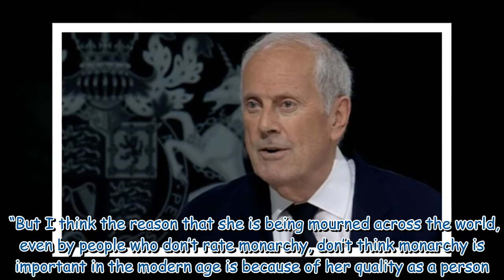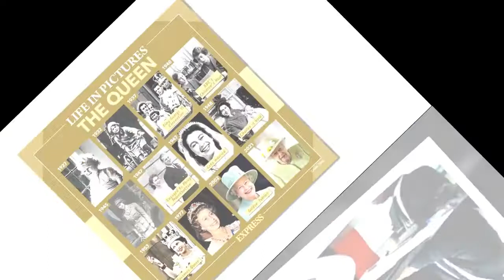'Dedication, kindness and humour' Gyles Brandreth's tribute to Queen